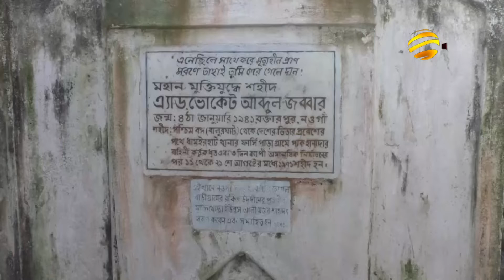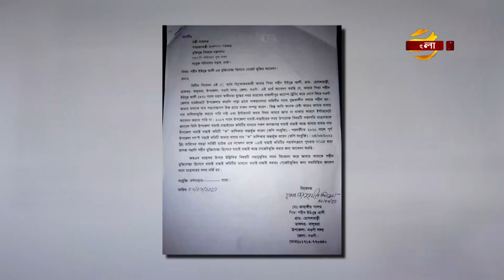স্বাধীনতার ৫০ বছরেও স্বীকৃতি মেলেনি নওগাঁর শহীদ মুক্তিযোদ্ধা ইউনুছ আলী মন্ডলের | News | Bangla TV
নওগাঁর ধামইরহাট থানার ফার্সিপাড়া গ্রামে পাক হানাদার বাহিনীর নির্যাতনে শহীদ মুক্তিযোদ্ধা, ইউনুছ আলী মন্ডলের দীর্ঘ ৫০ বছরেও স্বীকৃতি মেলেনি। অযন্তে অবহেলায় পড়ে রয়েছে কবরটি। শহীদ মুক্তিযোদ্ধার স্বীকৃতি দেয়াসহ, কবরটি রক্ষনাবেক্ষনের দাবী নিহতের স্বজন ও স্থানীয়দের। নওগাঁ প্রতিনিধি আশরাফুল নয়নের প্রতিবেদন। জানাবেন, সাদমান সাকিব।